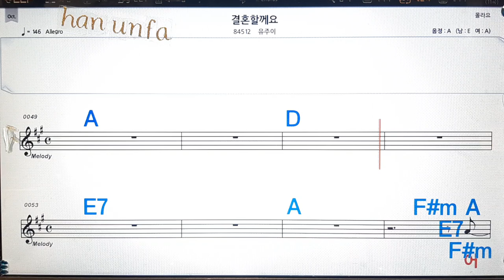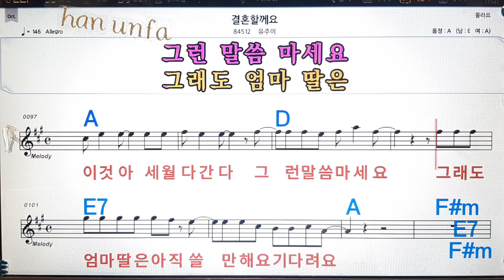결혼 할께요/유주이💋노래방, 통기타 , 코드 큰악보, 가라오케, 반주💖Karaoke, Sheet Music, Chord, MR